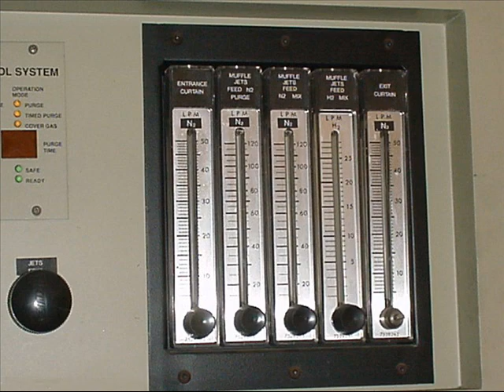13269 BTU Belt Furnace TCA 54-6-54E96